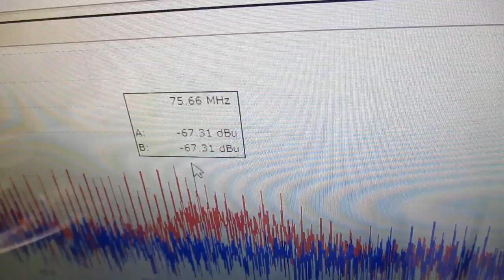超音波と表面弾性波（オリジナル超音波システムの開発技術） ultrasonic-labo